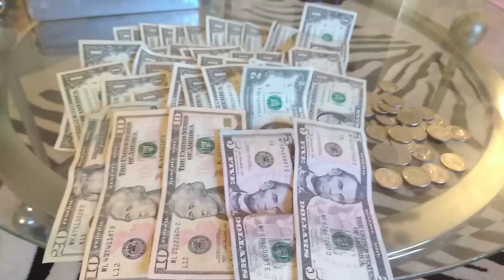Lemonade stand(2)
They earned $97 for just 3hrs